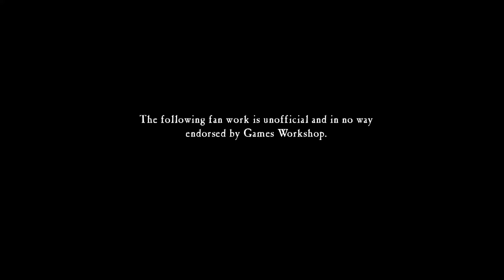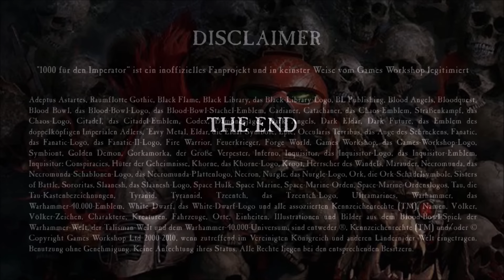Let´s talk about Hive Secundus in Necromunda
Gregor und Stefan reden über die Story des neuen Hive Secundus im schönen Necromunda.